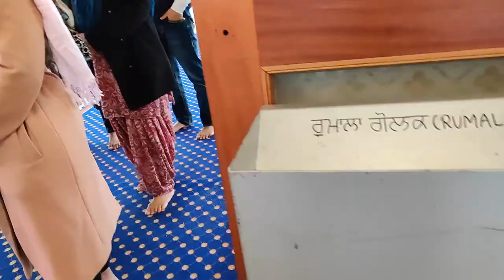Nagar Kirtan walk from Southall Broadway to Gurudwara Singh Sabha - 03 Nov 2019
Nagar Kirtan walk from Southall Broadway to Gurudwara Singh Sabha
03- Nov-2019